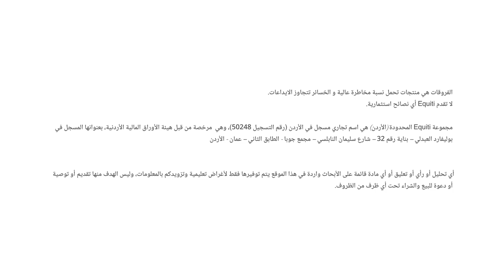اسهم الذكاء الاصطناعي وتأثيرها على الأسواق الأمريكية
نظرة حول تحركات الأسواق الأمريكية خلال الفترة الماضية.